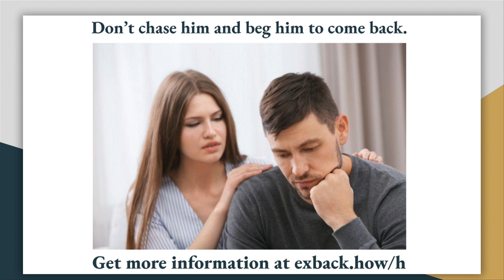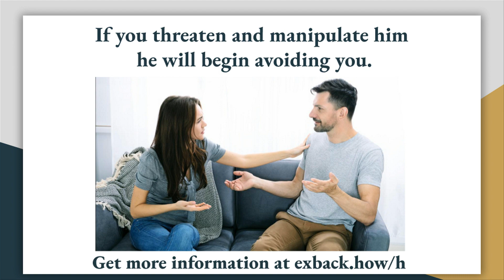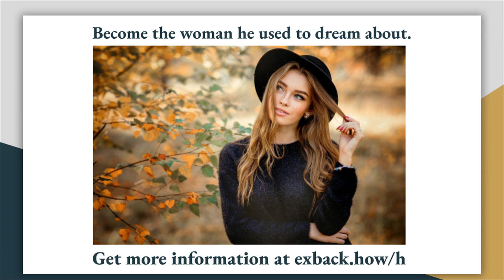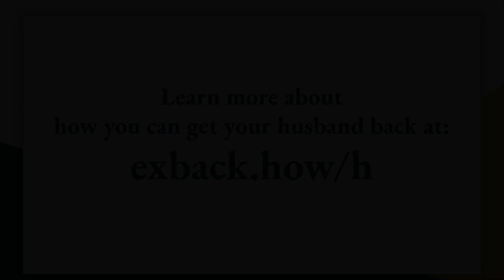I Want My Husband Back but He Doesn`t Want Me ♥ I Want My Husband Back After Separation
Here’s how to win your husband back when he wants a divorce.
“My husband has left me and I want him back.” There are various ways how to win your husband's love back, but almost all of them involve winning your husband back before it's too late.

Don’t try to google “I want my husband back” or “how to make my husband love me again.”
If you are emotional, you will make mistakes and instead of getting your husband back, you'll push him further away. You will not make your husband love you again this way. Even if you want your husband back more than anything.

Many women often wonder how to get a husband back after a midlife crisis or how to win a husband's love back. No one leaves their family based on one fight. And then you want to get your husband back and make your husband fall in love with you again. It's likely that he was worried about something. And thoughts “how to make my ex husband want me back” and “I’m desperate to get my husband back from his girlfriend“ must be in your head.
    Can I make my husband love me again and how do I win back my husband's heart? Great questions! I would like to recommend a great website. Take a look: exback.how/h (How to get your husband back after separation).

In this video, I will share information about how to win your husband back from the other woman. Getting back with your ex husband after divorce and falling back in love with him so he loves you too is a tricky thing to do. As well as the problem of how to get your husband back from his girlfriend. No wonder that “I want to get my ex husband back when he has a girlfriend?” is a top search result.

If time goes by and no one is listening to a man, most husbands leave for other women. It's possible he needs to be alone and think about the situation, while you’re thinking about how to get your ex husband back.
This is when most women start making mistakes. “I hurt my husband and I want him back,” they say.
What should you do in this case to save your marriage when your husband leaves you and you want him back?
First of all, don't chase him and beg him to come back. It’s not the way how to win your husband back. Because if you want your ex husband back, you are afraid of losing him and don't want to let him go. Also, you’re constantly thinking about how to get your husband back after he leaves you for another woman. So how do you make your husband fall in love again? Give him a reason to start missing you for getting your husband to love you again.
If you try to pressure him, you will have no success in winning your husband back. Keeping asking yourself “how do I get my husband to love me again?” is not for this time. Doing so, he is letting you know that you shouldn't pressure him by trying to find ways how to win your husband back from another woman and that you should leave him alone.
Ask yourself, “Can I make my husband love me again?” Not with brute force. So you cannot get your husband back this way.
“How to win my husband back from another woman?” is another popular question. Let’s get back to the topic “do husbands come back after leaving for another woman?”
He should feel unstoppable passion towards you. It’s the easiest way how to get a husband to love you again.
Give it a break for a few weeks, prepare for getting back with an ex husband, start working on yourself.
 Crying is not the way how to win your husband back.
Analyzing your situation is a great opportunity to turn your pain into change and learn how to get a husband back from another woman.
Methods of such influence are described in great detail in the book by Sergio Arise, Gary Ideal and Helen Wolf “Get Your Husband Back”.
You can find information about how to get your husband back after divorce by following the link to our site.
If your situation is unique and you don’t know how to win your husband back during separation, you can ask me questions in the comment section.
- My husband loves another woman. What should I do? What can I do to get my husband to love me again? How to get my husband back fast?
Watch videos on how to win back your husband's love and how to get your husband back after he leaves you:
- My husband moved out and ignores me. How to win my husband back after separation? How to get your husband to love you again? And what if I want my ex husband back but he's with someone else?
- a husband moved out. Can my husband fall in love with me again?
My husband wants a divorce. How to get husband back during separation?
- What to do when your husband moves out? I love my ex husband and want him back but he doesn’t. How to get your husband back after he leaves you for another woman?